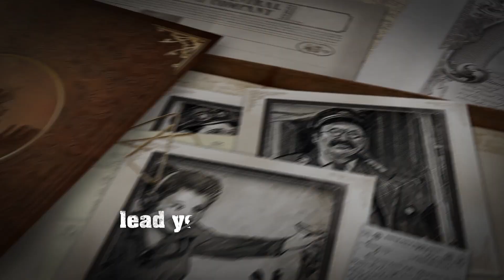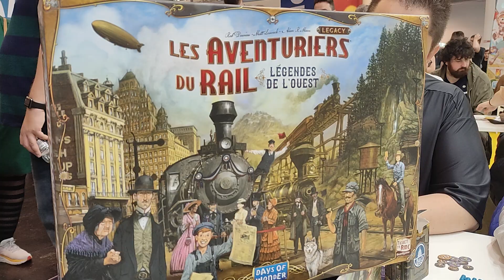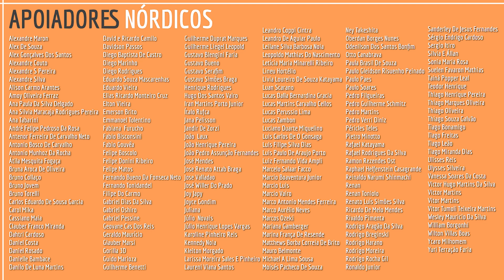Primeiras Impressões Ticket to Ride Legacy Lendas do Oeste - Spiel 2023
Fala Povo! Veja nossas primeiras impressões do jogo Ticket to Ride Legacy lançado na Spiel 2023!